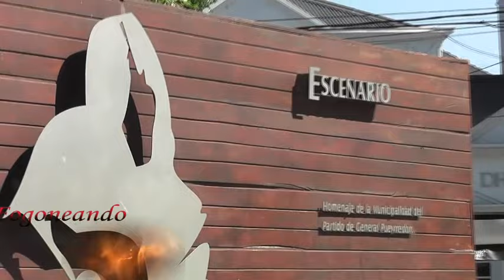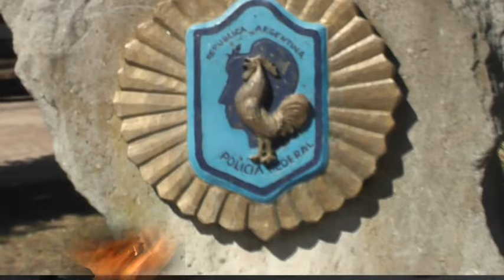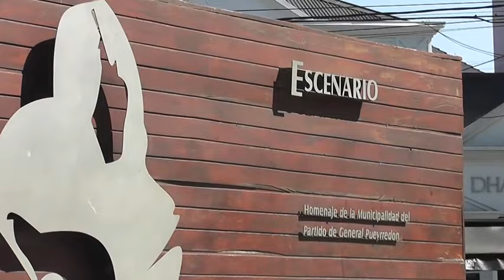57º PROGRAMA DE FOGONEANDO